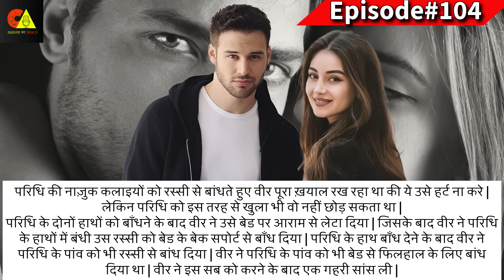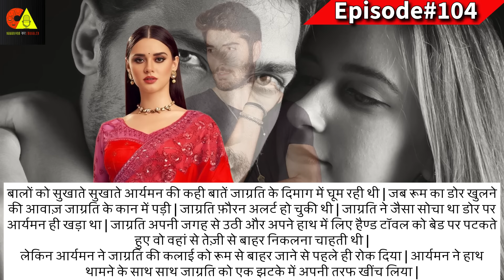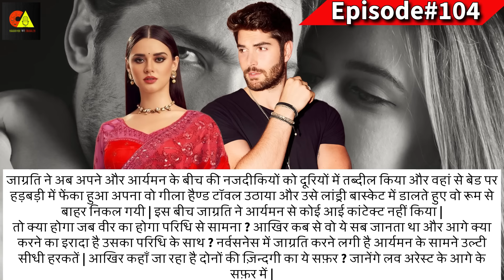hindi romantic stories | mafia love story | pocket fm story | Love Arrest | EP-104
Story Written By- Reema (Teller Of Tales)
Voice By- Aman (Rj Aman)

Hi Welcome to candid aman channel where you get Original stories of different genres like Romantic, horror , suspense, thriller , Romcom, Etc

हाय, आपका हमारे youtube चैनल candid aman पर स्वागत है | जहाँ आपको सुनने को मिलेंगी original अलग अलग तरह की कहानियाँ ! जैसे - रोमैंस, हॉरर, थ्रिलर, सस्पेंस, रोमैंटिक कॉमेडी !

आर्यवीर ले आया परिधि को सुनसान विला में ! जानेंगे आखिर हुआ क्या हमारी hindi romantic kahani के इस भाग में !